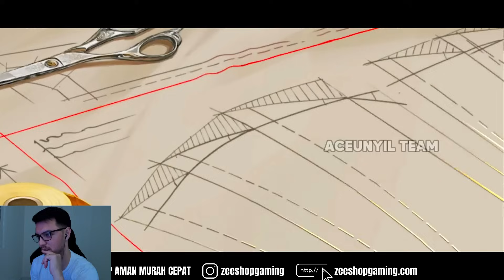NOVAS SKINS DO MOBILE LEGENDS